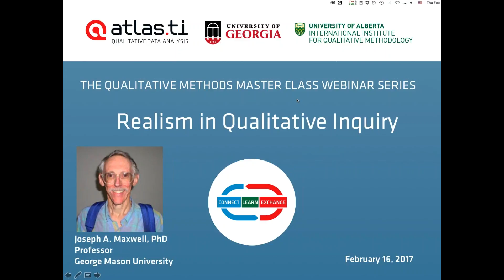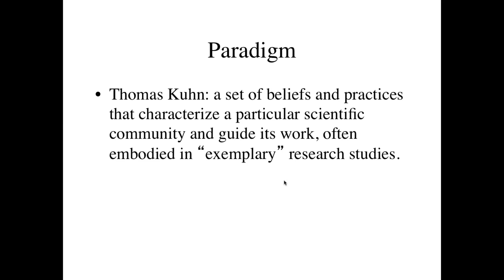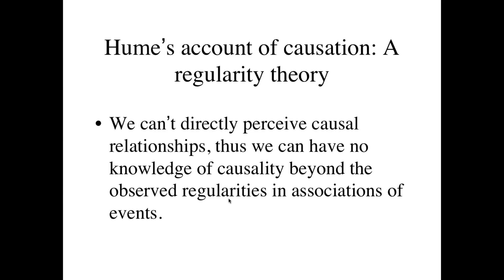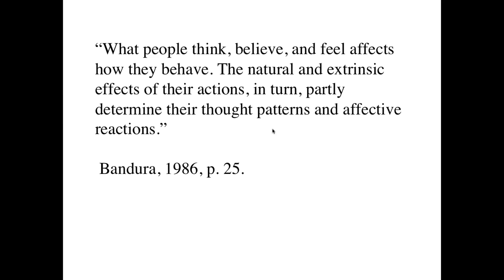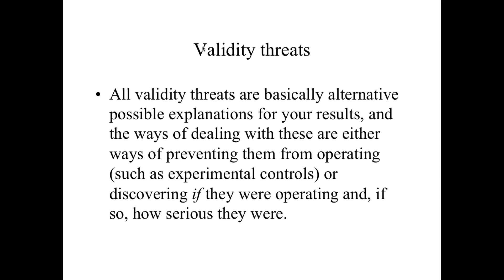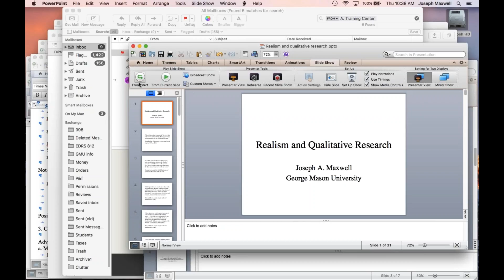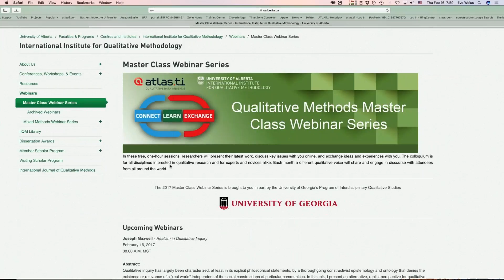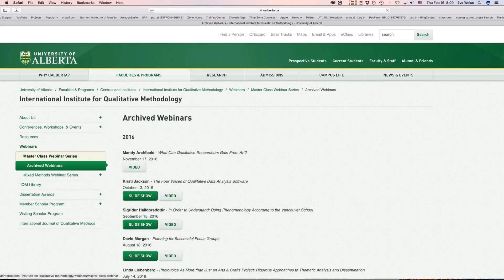Realism in Qualitative Inquiry - Joseph Maxwell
Qualitative inquiry has largely been characterized, at least in its explicit philosophical statements, by a thoroughgoing constructivist epistemology and ontology that denies the existence or relevance of a "real world" independent of the social constructions of particular communities. In this talk, I present an alternative, realist perspective for qualitative inquiry, one that I think is more consistent with many qualitative researchers' implicit beliefs and actual practices. This perspective, often termed "critical realism" (although alternative terms are widespread), combines a constructivist epistemology with ontological realism. Additional premises are that a) meanings, beliefs, intentions, and other "mental" phenomena are just as real as physical ones, although understood by a different conceptual framework; b) causation is a legitimate concept in qualitative inquiry, although a different understanding of causation from the "regularity" theory that characterizes much quantitative research; c) diversity within social and cultural groups is a real phenomenon, one often ignored or minimized in both quantitative and qualitative research, and d) validity (or trustworthiness) is not assured by the designs or methods used, but depends on the relationship of our conclusions to the actual phenomena to which they refer. I argue that this perspective provides a more productive way than strict ontological and epistemological constructivism of addressing some important issues and practices in qualitative inquiry.